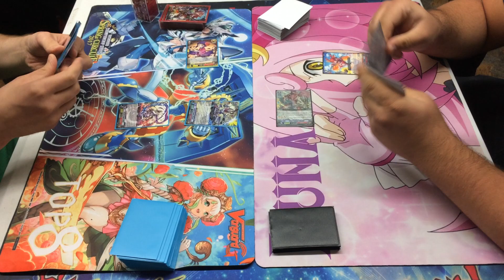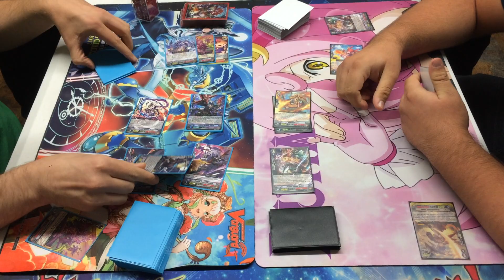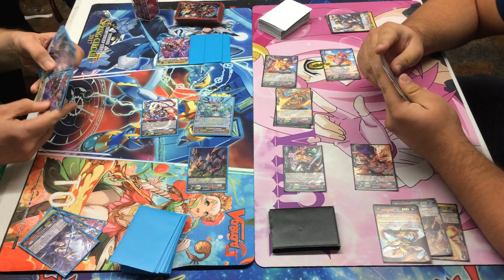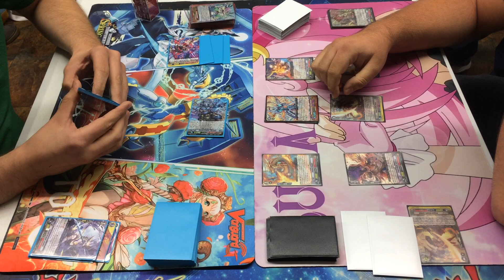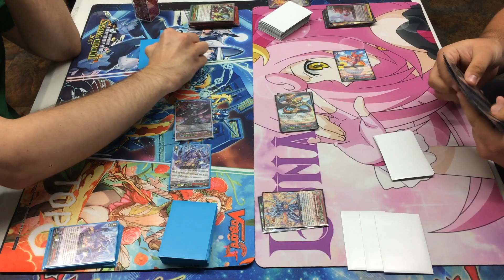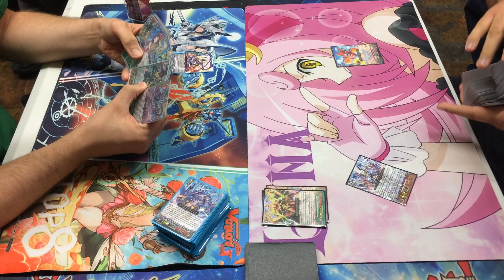Regional Qualifiers - Finals - Top 8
Hello everyone, we just had our Regional shop qualifiers.
We had 32 players, cut off was top 8!
Two of our members made the cut off, but unfortunately lost in the best of 8. Congratulations to the winner!

Location: GameZone - Lemon Grove
1.Kagero
2.Kagero
3.ZTB
4.ZTB
5.Gear
6.Nubatama
7.Royal Paladin
8.